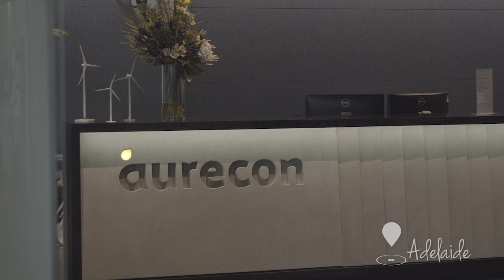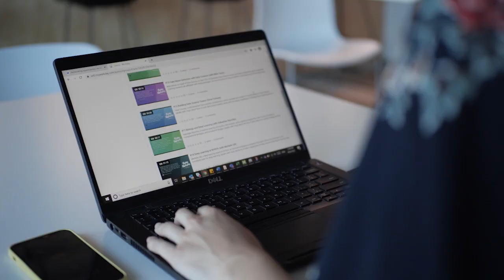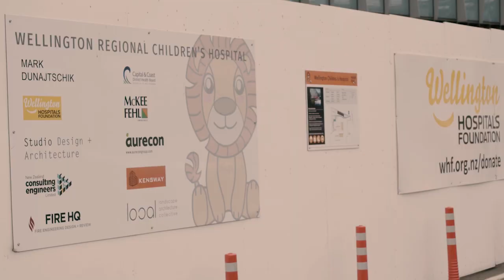Unconventional Uncovered: What’s it like to work at Aurecon as a graduate?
Our graduates from across our offices in Australia and New Zealand show you what it’s like to work at Aurecon

As an Aurecon graduate, you will work in a collaborative environment where you have the flexibility to pursue your passions, design your own pathway, and fast track your career.

As part of a diverse and inclusive team, you’ll collaborate with others across geographies and markets, applying your skills to re-imagine engineering and design a better future.

Your contributions will be valued and you will be applying your learning to some of the world's most complex projects, like the ones mentioned in this video: Auckland City Rail Link, SA Water Zero Cost Energy Future project, Sydney Metro project, Western Sydney International Airport, NEXTDC B2 Data Centre, and Wellington Children’s Hospital.

Gaming technology, augmented and virtual reality, as well as 3D, are having an impact on how projects are being communicated to stakeholders. It changes how we advise and deliver projects, and we embrace the digital technology and the possibilities created by this digital disruption.

Aurecon’s graduates also have access to development opportunities designed to help you become a recognised professional in your field and support you to realise your career aspirations. This will give you the head-start needed to become a professional who is ready for the future.